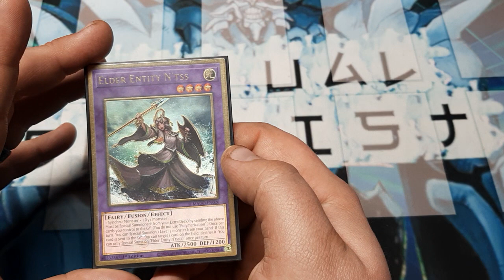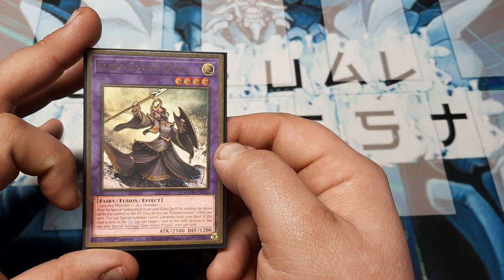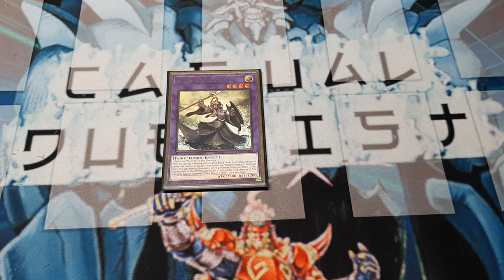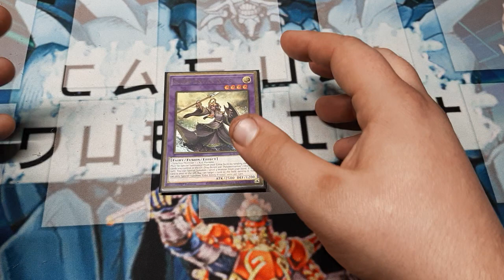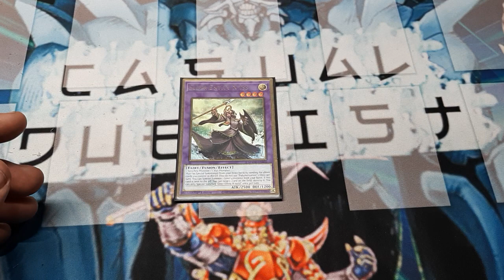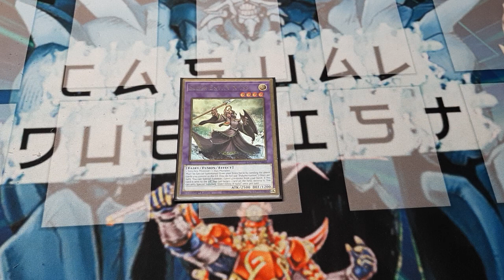Deck Master Monday: Elder Entity N'tss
This week's deck master is another in a long line of characters that, while being beneficial to the player, do not over centralize play.  I do hope you all enjoy this one, and of course, I do hope you all have a great day.